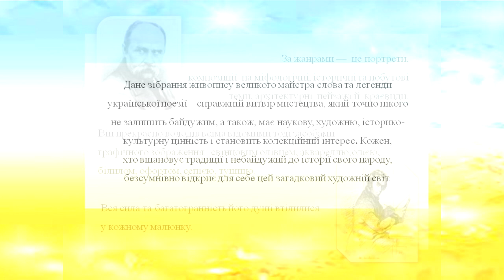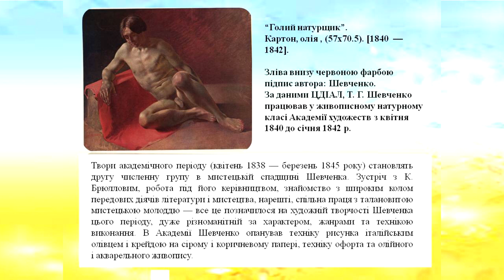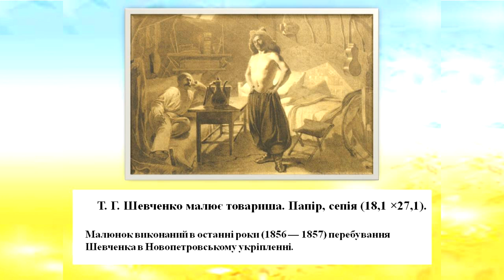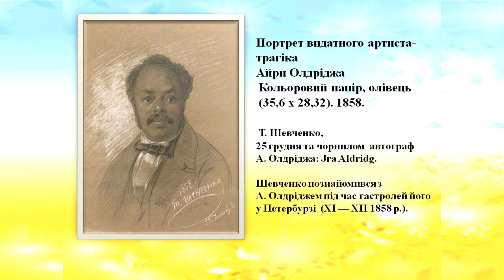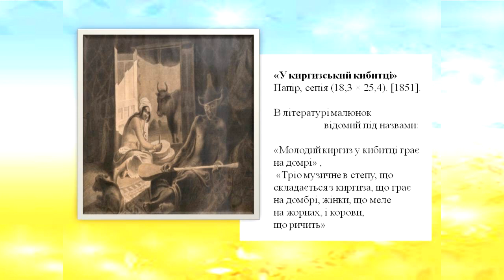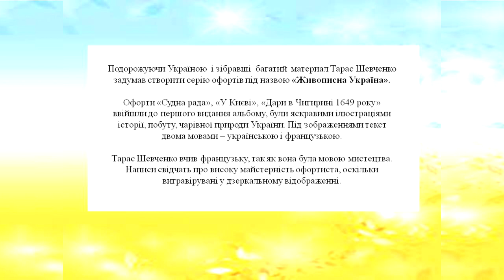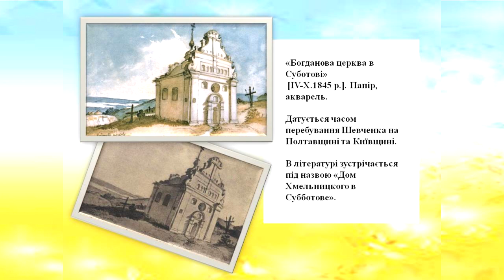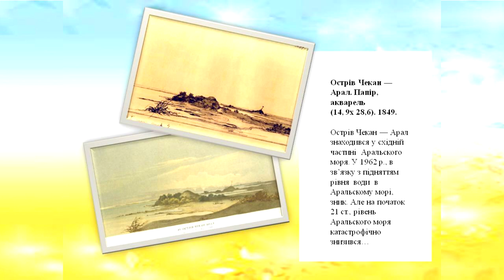Малюнки Тараса Шевченка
До вашої уваги пропонується ексклюзивне раритетне колекційне видання в оригінальній палітурці «Малюнки Тараса Шевченка». Обкладинки  роботи художника М. Самокиша, вступна стаття
О. Сластіона , дотоване початком ХХ ст., а саме 1911р.

Перегортаючи сторінки книги видатний український письменник і поет Шевченко Тарас Григорович постає перед читачем як геніальний художник  і  займає одне з найпочесніших місць в українському образотворчому мистецтві.

Шевченко прекрасно володів всіма відомими тоді засобами  графічного зображення:  свінцовим олівцем, аквареллю,олією,
 білилом, офортом, сепією, тушшю

Докдадніше - в огляді